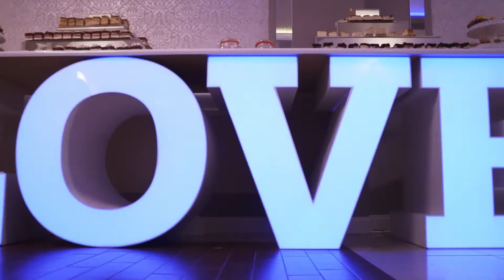Paulina & Łukasz (Teledysk ślubny 2018)